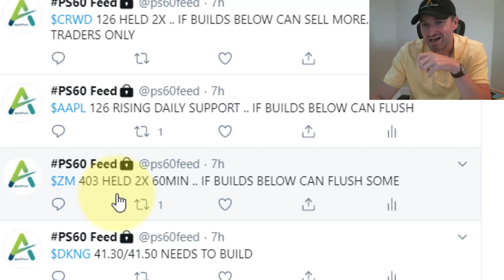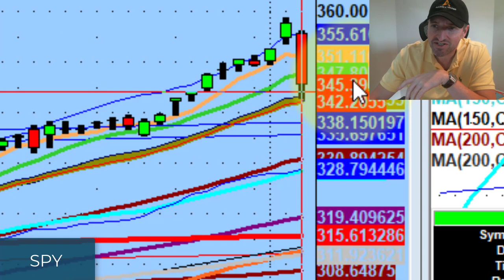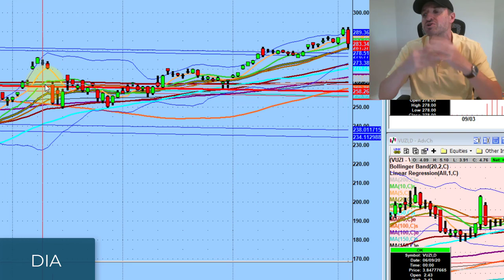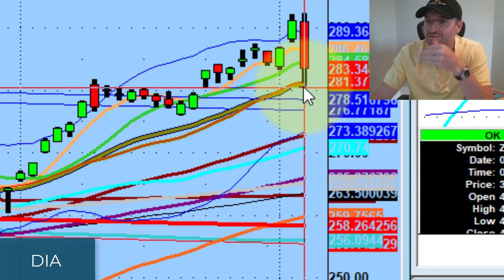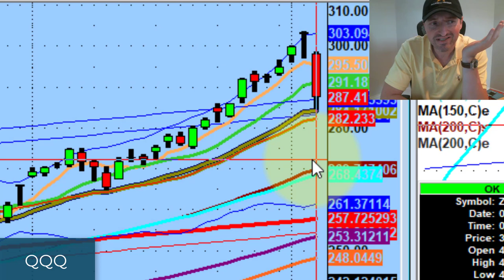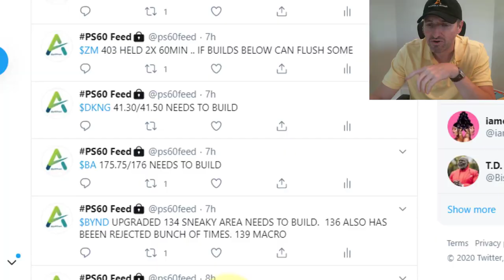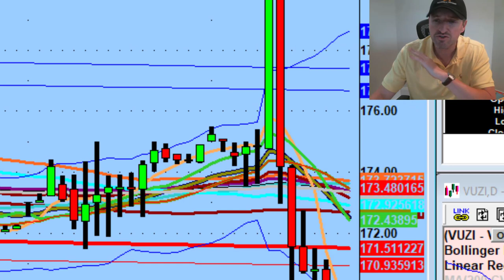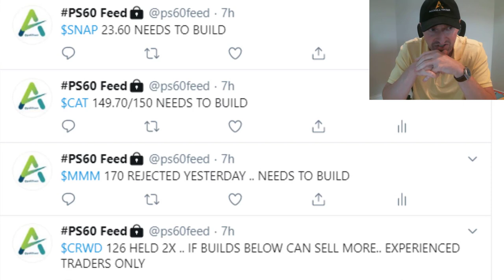How I Identified A Short Trade on Zoom Today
Today was gravity catching up with the market.

Tonight we discuss levels the bulls need to defend on the QQQ, SPY, and DIA in order for the market to keep from going lower, big moves on Beyond/ Boeing stock, & how we identified day trading shorts on Apple and Zoom.

💚 ADDITIONAL HELP 💚